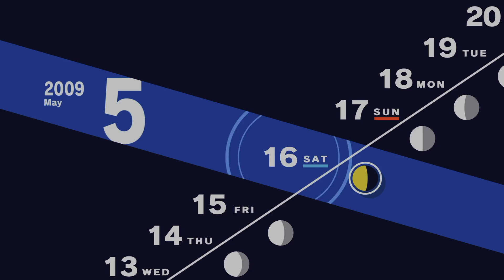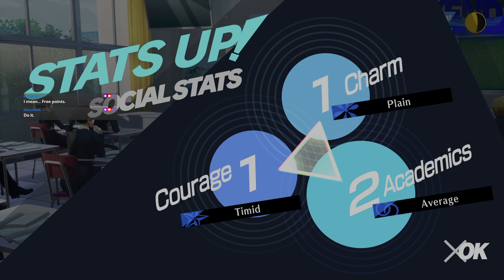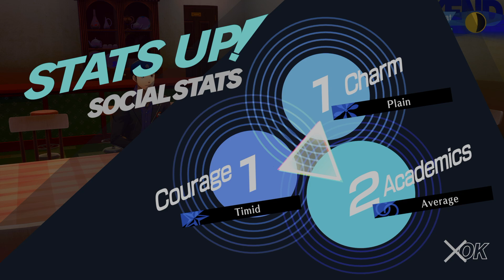[🌒P3R] May 16th, 20XX